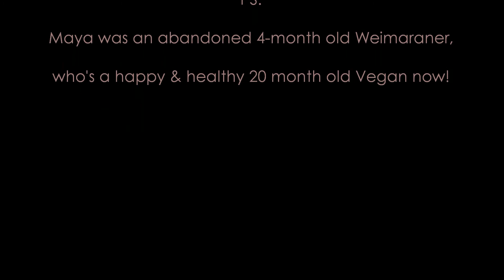COBY & MAYA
A lovely few hours spent with 2 of my favorite creatures on Earth: Coby & Maya. who met for the first time, on September 20th, 2017!